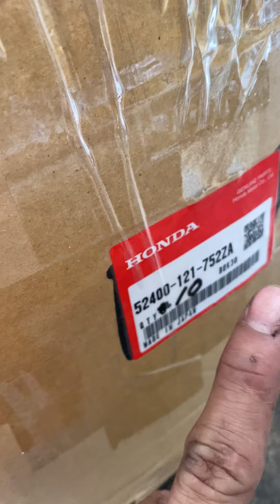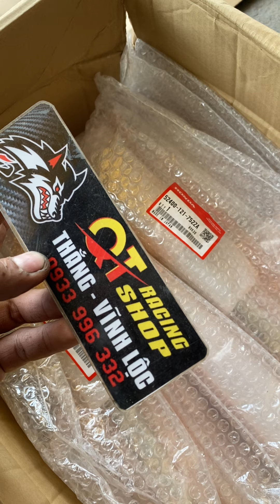❌ Phuộc Sau MD 90 - Mới 100% - Zin Chính Hãng Honda Japan 🧨 Giá: 7,8 Triệu / Cặp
↪️ Cập nhật 19/8/2020

❌ Phuộc Sau MD 90 - Mới 100% - Zin Chính Hãng Honda Japan

🧨 Giá: 7,8 Triệu / Cặp

💯 Bao Ae thầy thợ + thánh soi kiểm tra các kiểu